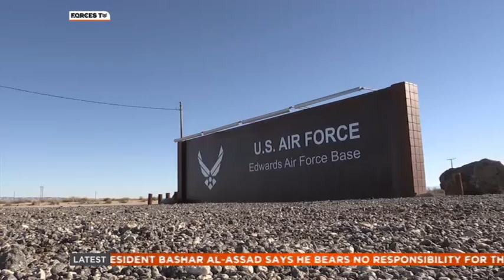UK Begins Flying F-35B Independently from the US - 10.02.15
In a major step forward in Britain's use of the F-35 Joint Strike Fighter, engineers, ground crew and pilots from the RAF and Royal Navy have begun flying and maintaining the jets independently from their US colleagues.